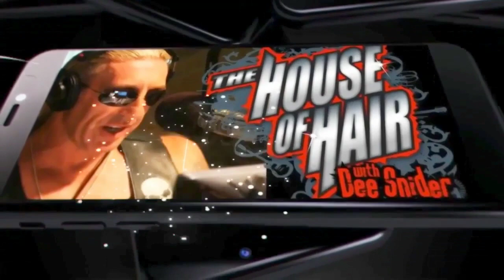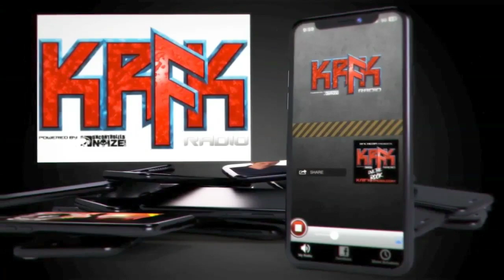KRFK Radio has the best hard rock and metal on the planet!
Here are the people who bring you your kind of music 24/7 365!